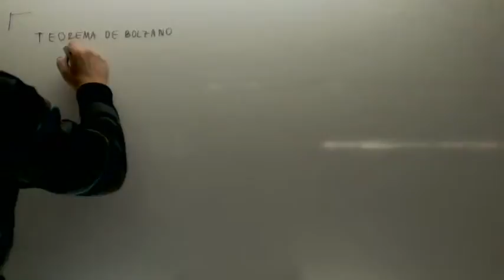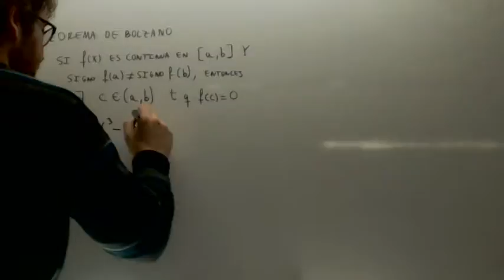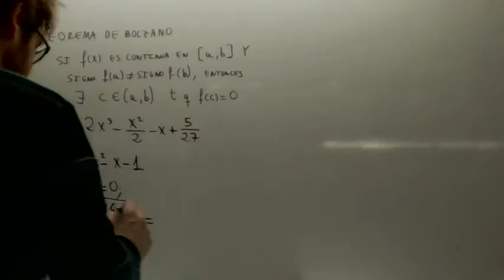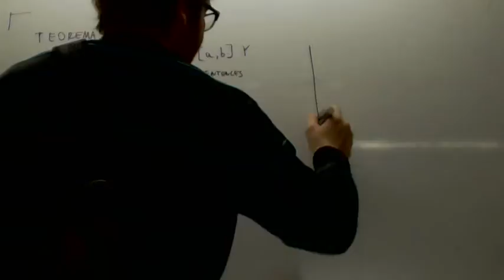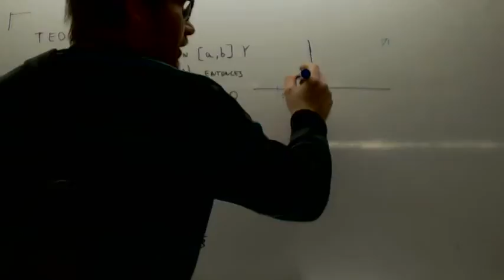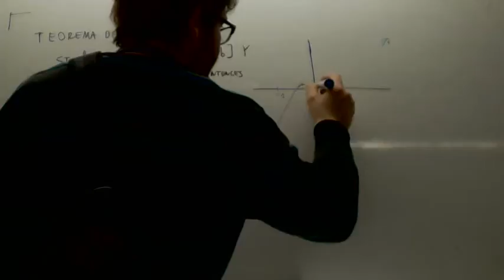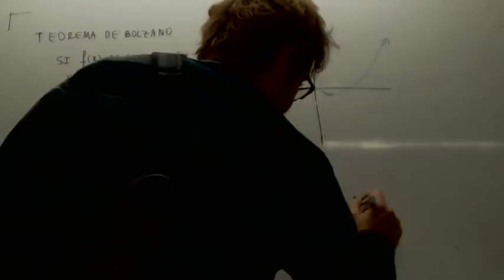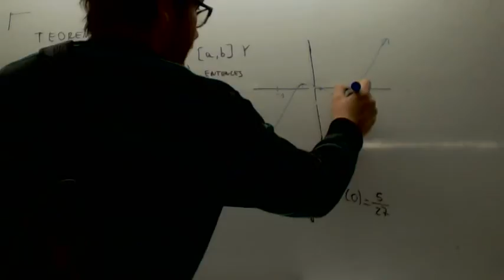Teorema de Bolzano Matematicas 2º Bachillerato Academia Usero Estepona